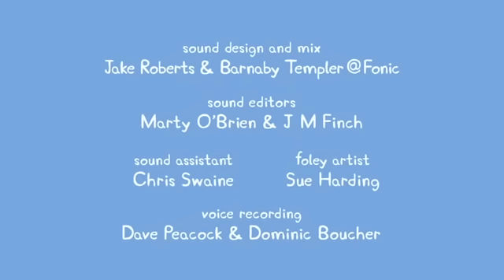Dibujos Animados Español Latino